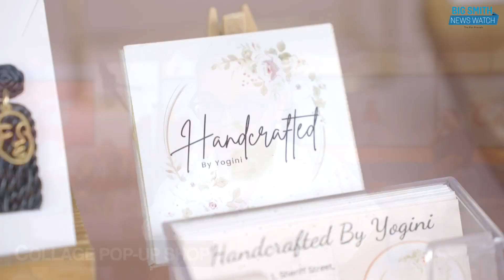Collage Pop-up Shop